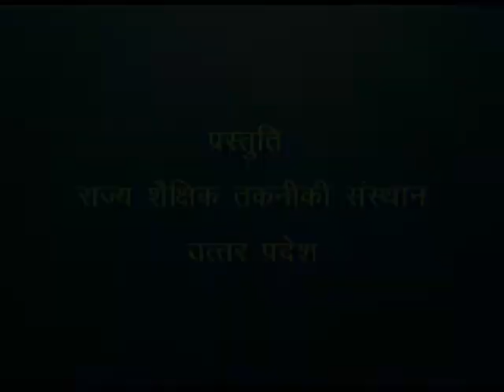Hiney be Jeeneka Hak Hai / इन्हें भी जीने का हक है।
इस कार्यक्रम में गीत द्वारा दुनिया में सभी प्राणियों को जीने हक़ है, यह बताया गया है।